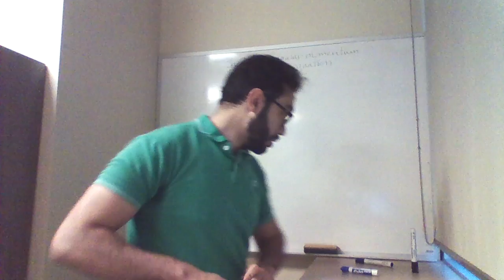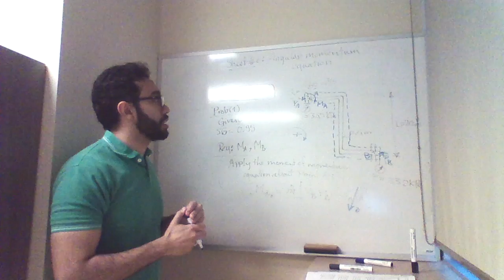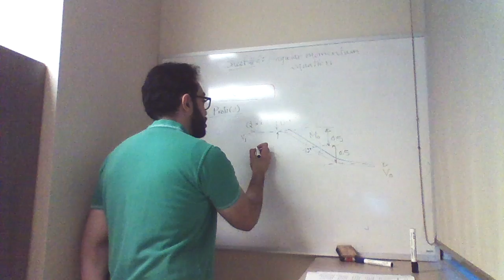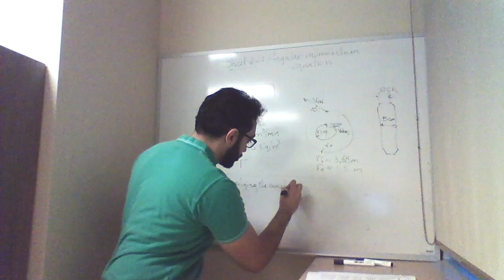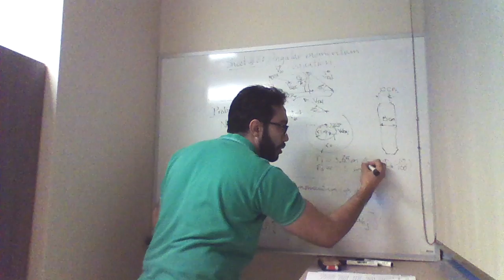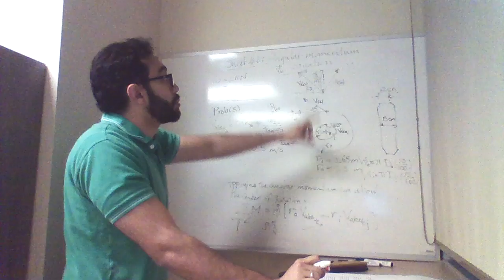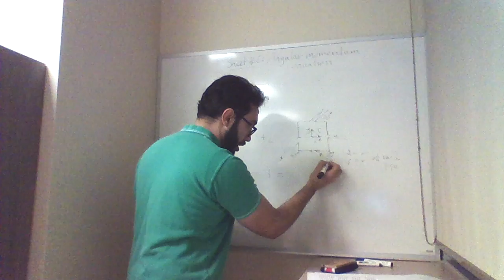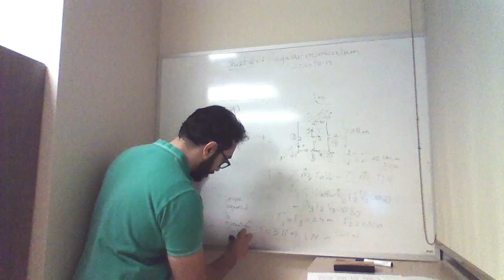Fluid Mechanics: Tutorial#7 - Part1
Sheet#6: Angular momentum equation applications